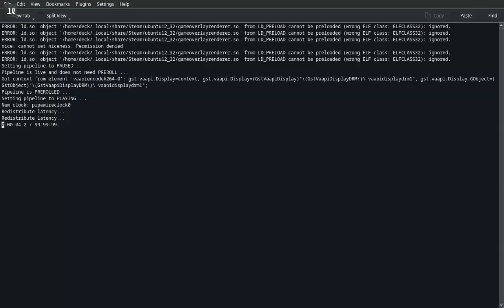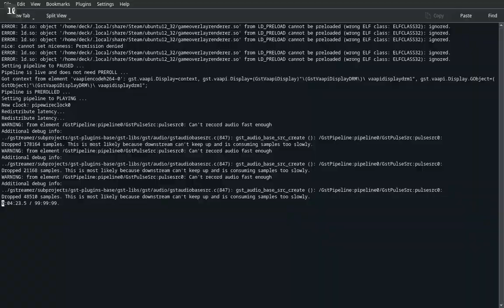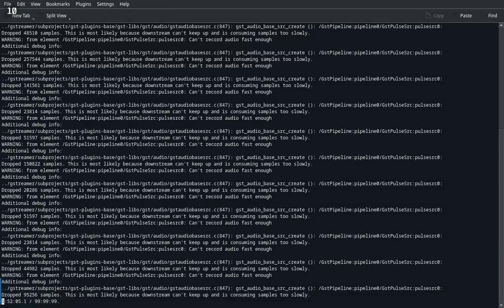Medieval Dynasty - SteamDeck - 2023-04-08 10:32 Gameplay